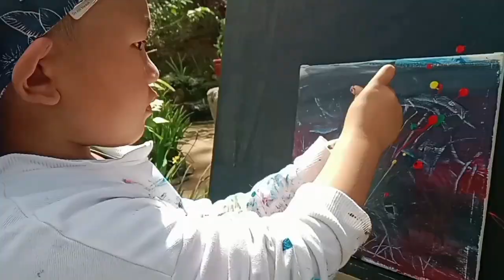Outdoor Painting at The Manor Hotel Baguio / Abstract Painting / Krakun Arts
Outdoor painting at the garden of one of Baguio's top hotels.

Follow Krakun on Facebook to see his completed outputs!!!